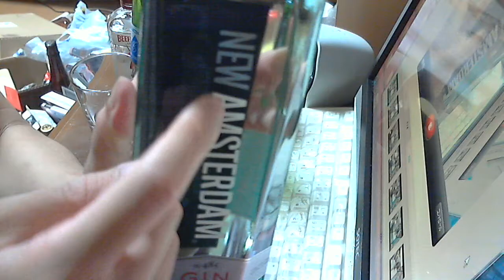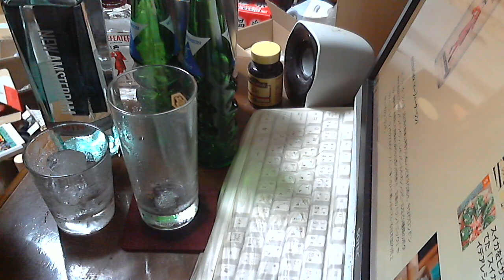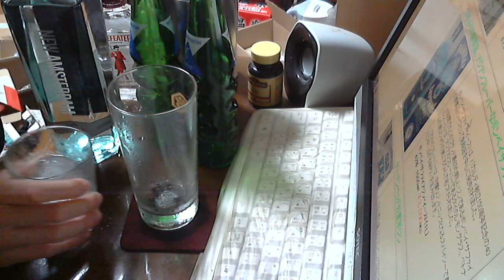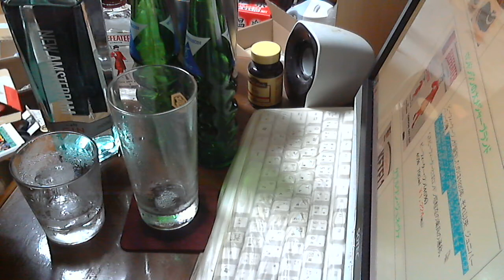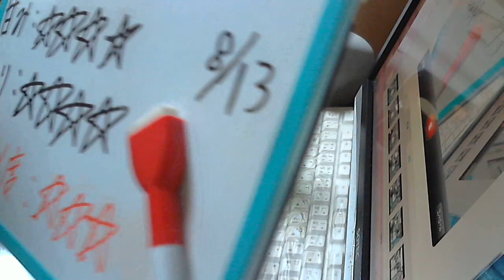酒好きな新潟人の飲酒動画 part945 ニューアムステルダムジン 【ジン】